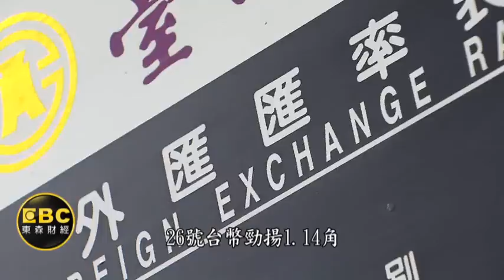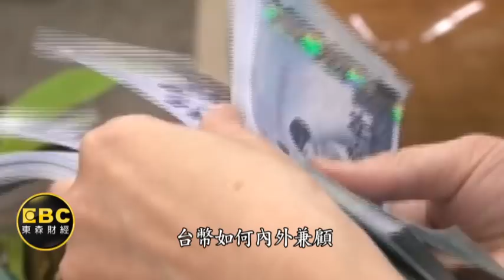陸雙降助貶？人民幣年底估見7字頭？台幣35元？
大陸經濟糟糕了嗎。雙降政策更加重人民幣貶值壓力，今天人民幣以6.4043元兌1美元，寫下4年新低，大陸官方機構預估，今年底會見到人民幣7字頭！外匯專家分析，假設成真那麼台幣恐怕貶破35元，不過對於大陸的雙降政策，央行彭總裁說「根據台灣狀況來決定」，似乎有弦外之音！